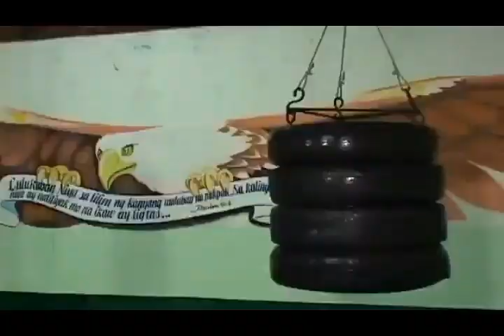Yawyan One of the Deadliest Filipino Martial Arts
Yawyan One of the Deadliest Filipino Martial Arts ang martial style na ito ay inimbento ni Grand Master Napolion  Fernandez noong dekada 70's ang yawyan o sayaw ng kamatayan ay napa ka deadly kung gamitrin sa streetfighting o tournaments